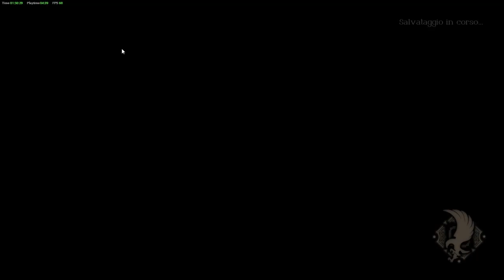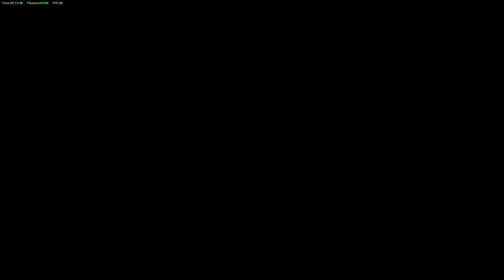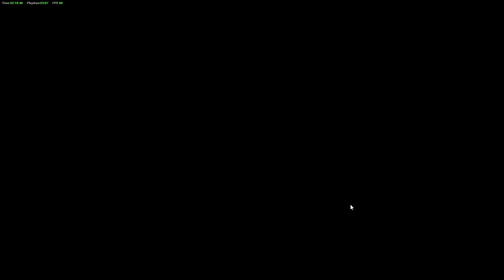TRIANGLE STRATEGY - ZygomaticArch Steam - Chapter 15